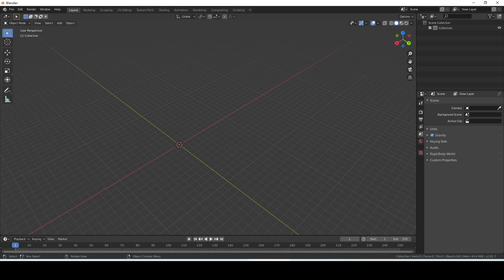Game "Xijiang Shipyard" - 3D Printing - Check Skill Exported Model(3/5)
Game "Xijiang Shipyard"
Check the skill "Export 3D Printing Model" to export the model.